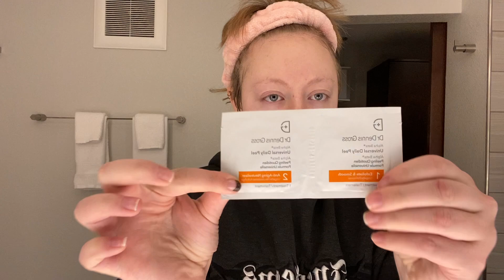Kaitlin Gobro's Nighttime Routine | BEAUTY SECRETS INSPIRED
Super quick nighttime routine. If you want one where I talk and go over my acne journey I would love to do it. I was just too sleepy in this one lolol. ALSO TSA took my face cleanser I didn’t forget it /: usually I get lucky and they don’t check my bag but today was the day and I had to use the hotel soap eek. It was neutrogena tho so the skincare gods truly were looking out for me this day.

Hope you guys liked the video!! If you’ve read this far pls comment ur fav place to travel (:

➤ depop: sweetheartbycyber
➤ depop instagram: sweetheartbycyber
➤ depop tiktok: sweetheartbycyber
➤ clothing brand tiktok: savedbycyber
➤ clothing brand insta: savedbycyber